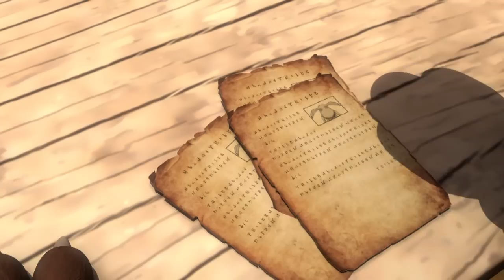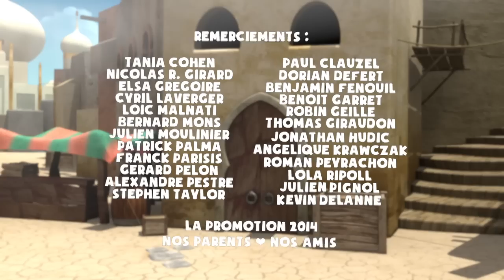"Wukatou" ESRA 3D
Court-métrage d'animation réalisé par Antoine Begault, Flora Brogini, Alexandre Maurin-Perrier, Thomas Mourniac et Mathieu Onesto.

Mixage : Karl Schaeffler

Montage son : Guillaume Fouques

Enregistrement post synchro : Ludwig Dahuron

Musique originale : Didier Ducau

Musique générique de fin : Clément Demongeot et Jan Boguszewski